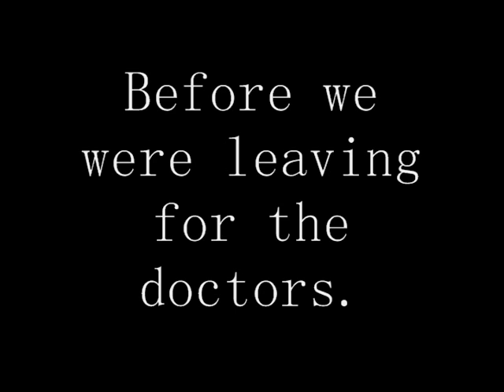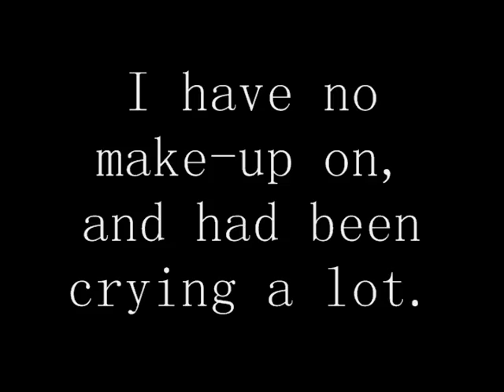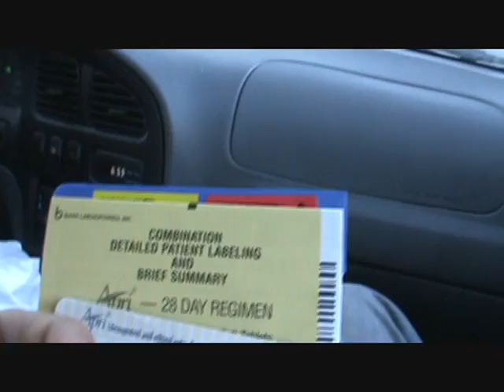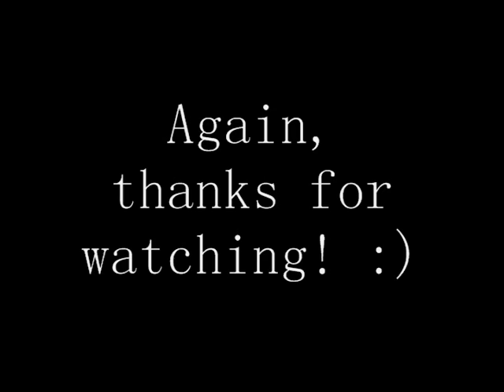Making Baby Bilbrey; Episode 8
Our longest video yet! Challenge anyone? Haha.